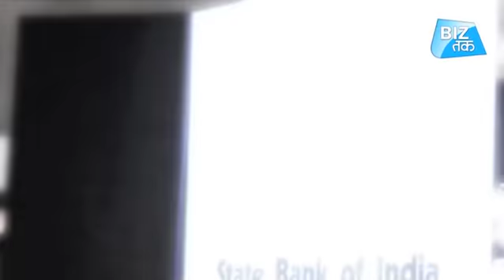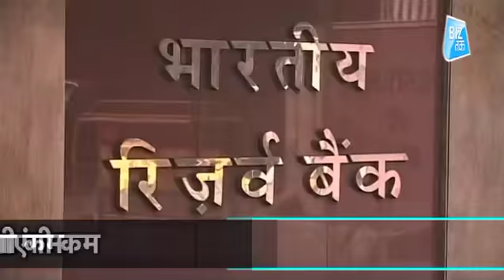1 मई से SBI का कर्ज सस्ता! | Biz Tak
From May 1, SBI will link loan and deposit rates to repo